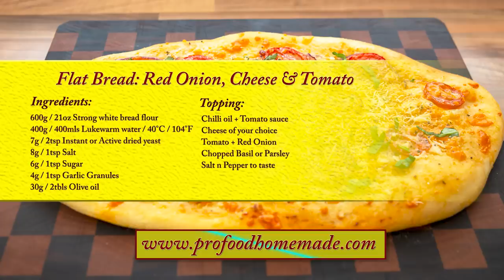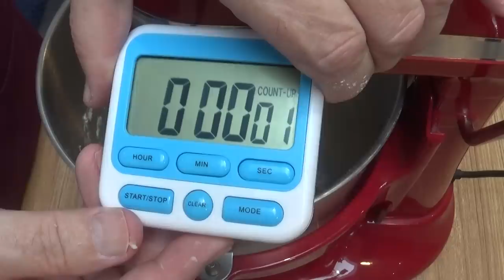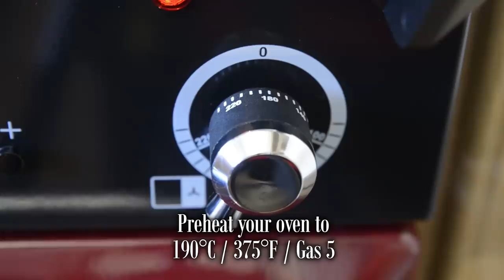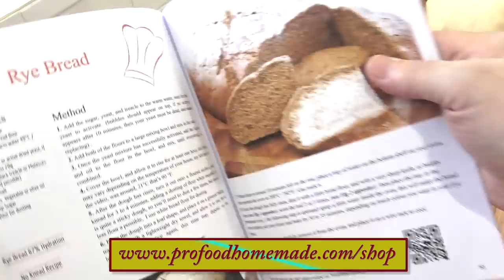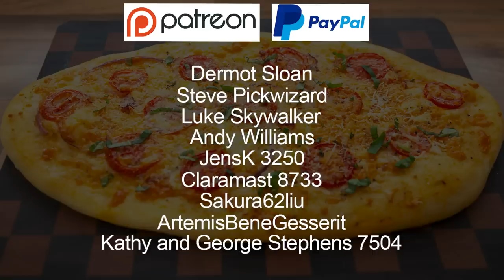Easy Flat Bread, Italian style, An Amazing Cheese, Tomato, & Red Onion recipe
How to make a delicious Italian style flat bread, easy step by step instructions, from start to finish.